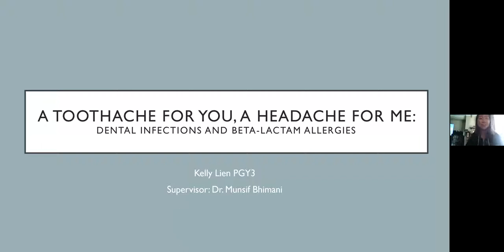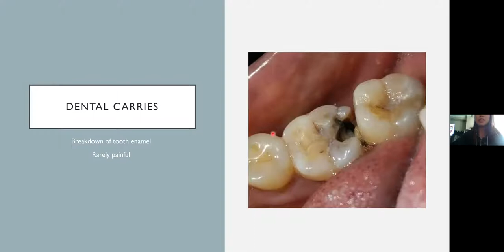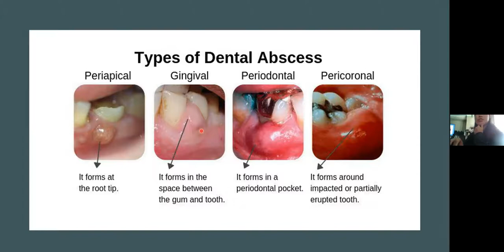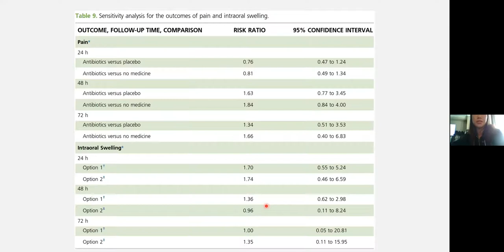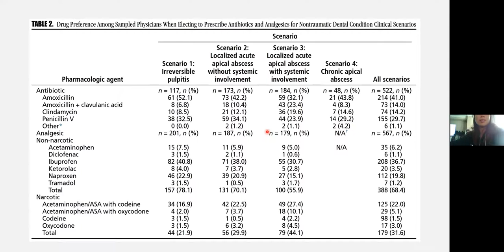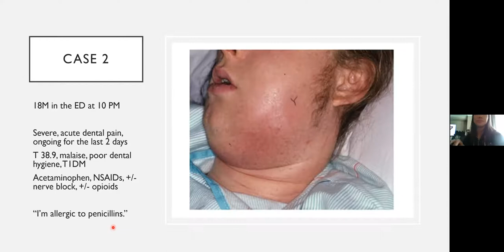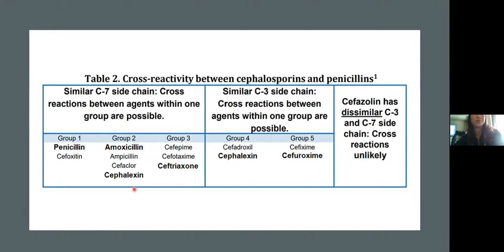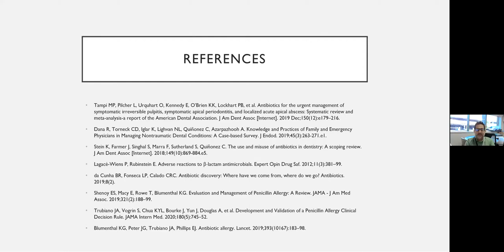Dr. Kelly Lien: Dental Infections and Penicillin Allergies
Dental Infections and Penicillin Allergies